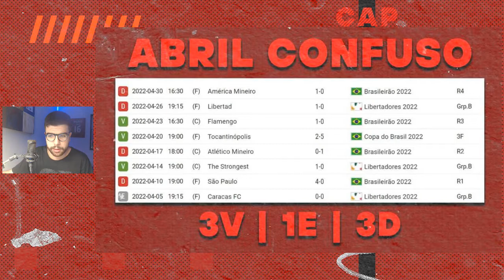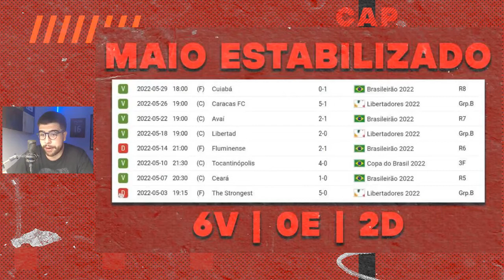CALENDÁRIO DO ATHLETICO: ABRIL MÊS DO DESESPERO, MAIO DA CONSOLIDAÇÃO E JUNHO DA AFIRMAÇÃO?